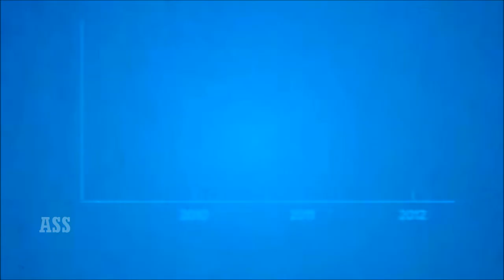Airport Shuttle Service Website Launching Soon.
Malaysian's Companies recommend:

The Most Reliable Airport Shuttle Services in Malaysia

Instant Call: Minimum 3 hrs in advance.

The Most Safe, Friendly Caring And Professional Taxi Service in Malaysia.

Our Services:

- Malaysian Airport Arrivals & Departures - Pick Up Services
- Local & Out of City Charters
- Hourly, Daily, Weekly
- Business Tour & Sight Seeing
- Airport Terminal - KLIA 1 & KLIA 2 (coming soon), LCCT, Subang Sky Park (Airport)

Thank You for your visit to Airport Shuttle Service channel